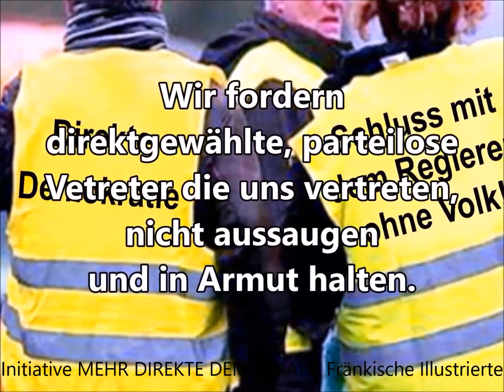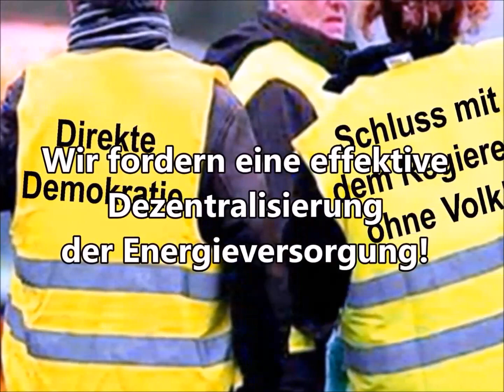gelbwesten Deutschland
Gelbwesten Deutschland für mehr direkte Demokratie!